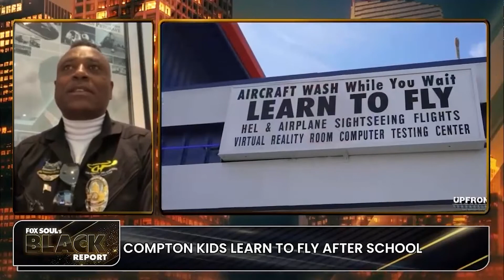Robin Petgrave Talks About his Learn To Fly Program for Compton Kids! | FOX SOUL’s Black Report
FOX SOUL’s Black Report covers the latest news: ESPNW summit celebrates the impact of women's sports, Black media awards gives $225K to creatives of black films, later Robin Pertgraves stops by to talk about Compron kids learning to fly after school!